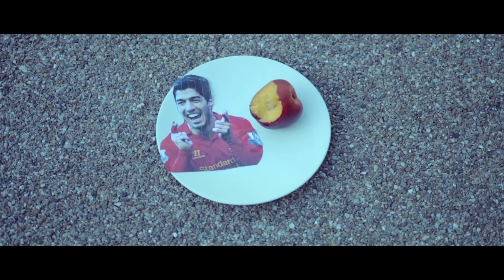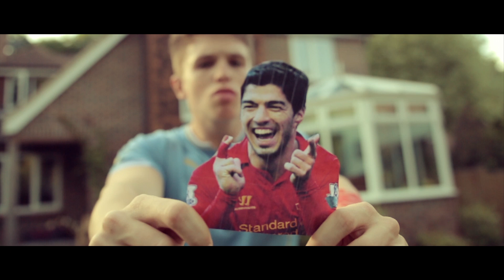Suarez Bite (Official Music Video)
The official Suarez Bite anthem...

Non just ripped off Ronaldo Chop...

Lyrics:
I was walking down the street
It was all going wrong
Like bomb too strong for me

I felt the illest
The weirdest and the realist
But then I looked to the floor
And then I just felt fearless; tearless

I came to a site
Took a little look
Suarez bite

Bit down, to the ground
felt as though I passed out
Next ting I know
Pow!

School bound
Enter the gates
Been found
Now I'm the bait

Worthless,
Embarrassing,
You're just plain dumb
This ain't the way that it's going down son

CHORUS:
Cuz I'll hit you with the bite
Suarez bite!
You ain't gonna survive! You ain't gonna fight!
Trust me! When I say man's hungry!
Lol jokes, you're getting eaten.

I was looking at the weather
When walking by
The fittest girl ever

I went in for the kill
And Offered up the D
Said I've brought 10 rubbers with me

I was thinking it was all going well,
Then saw that I'd pissed myself...
He's a loser, and ugly too
Yo bitch, STFU

CHORUS x2